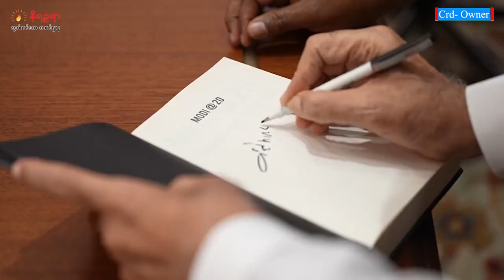စက်တင်ဘာ ၁၂ ရက်နေ့ နိရဉ္စရာရုပ်သံအစီအစဉ်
ဒီကနေ့ တင်ဆက်ပေးမယ့်သတင်းတွေကတော့

- ဘူးသီးတောင်မြို့နယ်၊ မီးကျောင်းခေါင်းဆွဲရွာက မွတ်ဆလင်ရပ်မိရပ်ဖတစ်ယောက်ကို အာဆာ အကြမ်းဖက် အဖွဲ့က သတ်ဖြတ်လိုက်တဲ့သတင်း

- စစ်တွေမြို့နယ်၊ ဝါဘိုရွာမှာ မိုခါမုန်တိုင်းဒဏ်ကြောင့်ပျက်စီးသွားတဲ့ ရက္ကန်းလုပ်ငန်းပြန်လည်ပတ်ဖို့ ငွေကြေးအရင်းအနှီးအခက်အခဲဖြစ်နေရတဲ့သတင်း

- တောင်ကုတ်မြို့နယ်၊ ကုလားရောင်ရွာမှာ ဒီရေလှိုင်းဒဏ်ကြောင့် ကမ်းပါးပြိုကျရာကနေ ဖြိုဖျက်လိုက် ရတဲ့ အိမ် ၅ဝ ကျော်အတွက် မြေနေရာအသစ်မရသေးတဲ့သတင်း